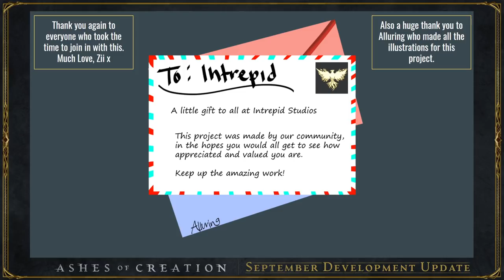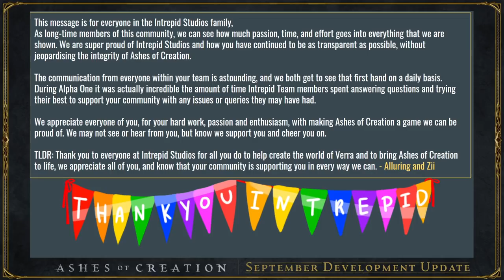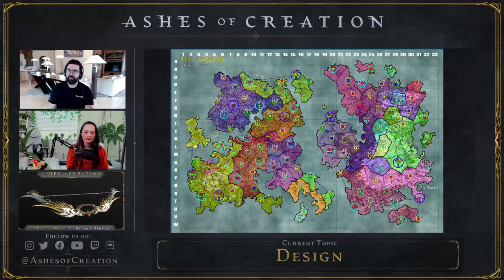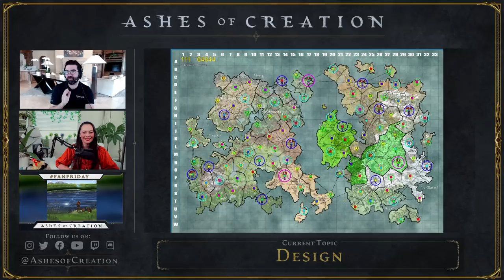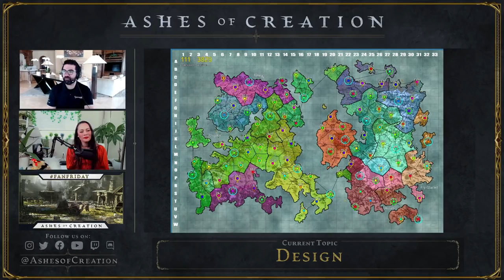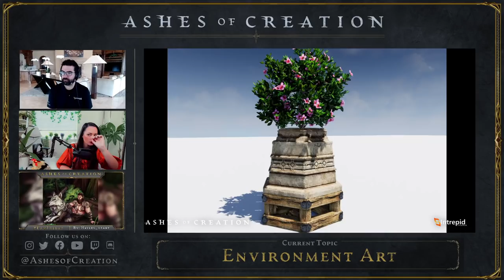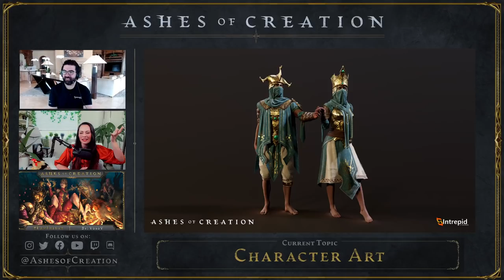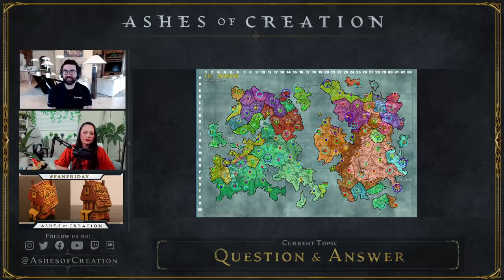Development Update with Node Simulation & Performance Tech - 11AM PT Friday, September 24, 2021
Follow our development progress - with in-game footage, art from our environment and character teams, and details on what our design and engineering team are working on with node simulation and performance tech showcases! 👇For Timestamps click "Show More"

Chapters:
3:40 Intro & Reminders
15:58 Studio Update
19:39 Design Update Start
20:37 In-game Footage - Costume and Mount Showcase
28:00 Node Simulation
50:15 New Death Animation
52:48 Engineering Update with Performance Tech
1:01:51 Environment Art Update
1:10:37 Character Art Update
1:18:08 Outro and Q&A - Didn't hear your question in our Q&A? Check to see if it was answered over on our forums

Reminder that Ashes of Creation is an open and transparent development project. As such, you will see work-in-progress art, systems, and mechanics. Leave us your thoughts on our progress in the video comments!